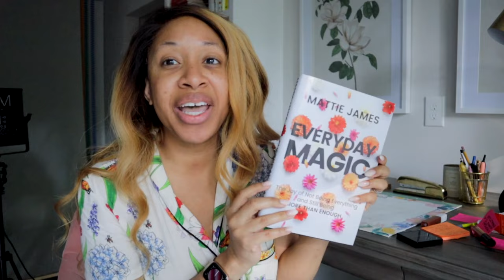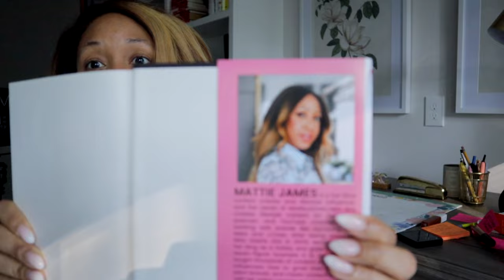Balancing Mom Life & Entrepreneurship | Weekly Vlog | Mattie James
In this weekly vlog, I’m making lunch (and dinner) for the kids, getting ready for a virtual presentation with YouTube Black Voices & open up some PR packages with you. Linked to everything I wore and mentioned below.

Pre-Order my new book, Everyday MAGIC

Top - sold out
Revlon “Bare Face” lipstick
Maybelline Lifter Gloss

What You Do Is Who You Are (on Audible)

WHAT I USED TO FILM:
Canon M50